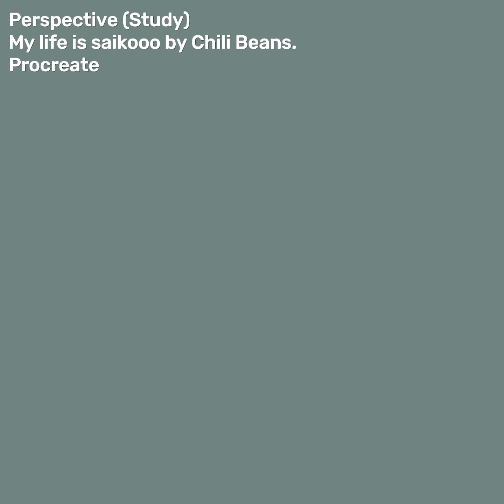Pink Devil - speedpaint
Hello! I'm pechu, and I make digital art for fun. This one is a portrait and perspective study since I don't usually do faces at non-straight angles.